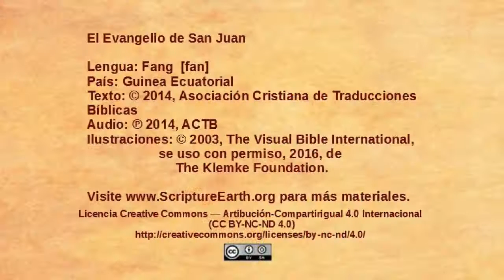Fang - John 15:18-16:4 - Jesus warns about persecution [fan]